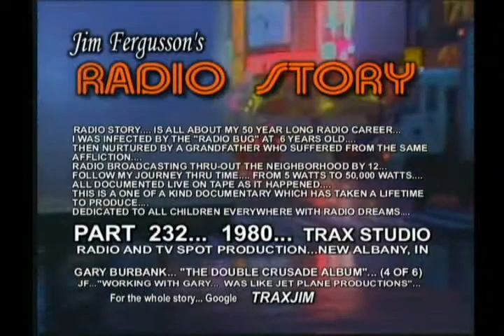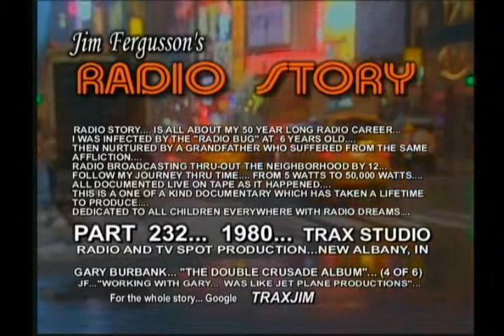CLASSIC GARY BURBANK!!! - 1980 MUSIC TO LISTEN TO... (4/6) - JIM FERGUSSON'S RADIO STORY - RS 232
CLASSIC GARY BURBANK!!! - MUSIC TO LISTEN TO RECORDS BY...

1980... TRAX STUDIO... NEW ALBANY, INDIANA...
GARY BURBANK STARS IN THIS SEGMENT OF JIM FERGUSSON'S RADIO STORY...
GARY WAS LIKE A KID IN A CANDY STORE... WHEN HE WAS WORKING AT MY TRAX STUDIO DOING THIS ALBUM!!!... HAVING WORKED WITH GARY AS A FELLOW JOCK AT WHAS... I WANTED THIS ALBUM TO BE "EXACTLY" AS HE SAW IT!!! AND I THINK IT TURNED OUT THAT WAY!!!...
MUSIC TO LISTEN TO RECORDS BY... ALSO KNOWN AS "THE WHAS CRUSADE DOUBLE ALBUM"... WAS PRODUCED AS A TRIBUTE TO THE WHAS CRUSADE FOR CHILDREN. ONE OF THE MOST REMARKABLE "HELP THE CHILDREN" ORGANIZATIONS IN THE WORLD...(THE LAST PART OF THIS PRODUCTION IS A CONDENSED AUDIO MONTAGE OF THAT GREAT TV SHOW... (THE WHAS CRUSADE FOR CHILDREN). SO WITHOUT FURTHER ADO. HERE IS ONE OF THE BEST RECORDS TRAX STUDIO EVER PRODUCED!!!... OH YES... AND BE SURE AND GIVE TO THE ANNUAL "WHAS CRUSADE FOR CHILDREN"... LOUISVILLE, KY! THANKS!!!...